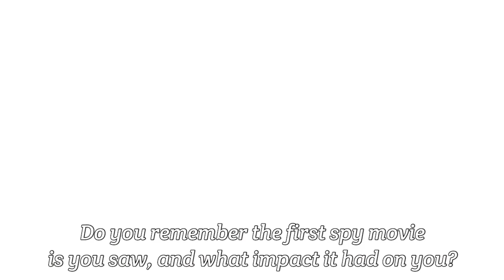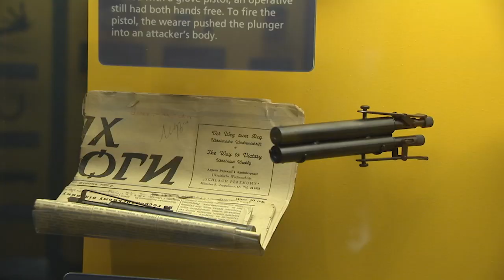Mission Impossible: Fallout - Wolf Blitzer Loves Spy Movies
Ahead of the Blu-ray and DVD release of Mission Impossible Fallout, our reporter David Crow spoke to CNN host Wolf Blitzer about his love for spy movies and more!